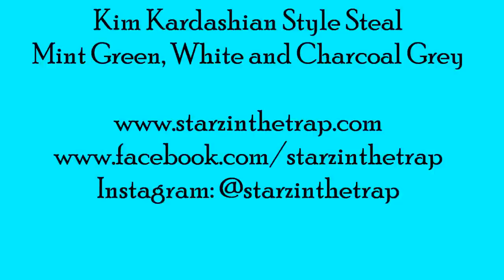Style Dupe: Kim Kardashian Mint Green, White Blazer and Charcoal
Music anhayla nobody's business